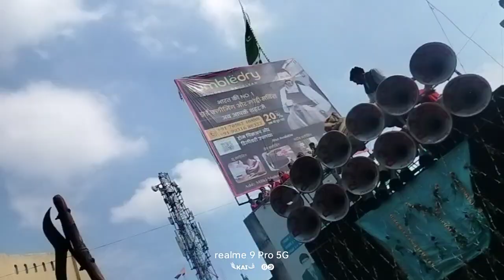Chingari Akhara Hajipur 2024 | Danger Chingri Akhara | Muharram 2k24 | Dj Ajay Hajipur | Warsi Edits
Hajipur Music No. 1
Dj Dulare Hajipur
Dj Avinash Hajipur
Dj Bhim Hajipur
Dj Karan Hajipur
Dj Rk
Dj Suraj Chakiya
Dj Vivek Pandey
Dj Ac Raja
Dj MalaaiMusic
Dj Shubham Banaras
Dj Santosh Azamgarh
Dj Mamatamusic Banaras
Dj Sachin Babu
Dj Ritesh Khuswaha No. 1
Dj Manish Banaras
Dj Rakesh Mustafapur
Dj Ps Babu
Dj Suraj Rock
Dj Rahul Rock
Dj Jhanshi
Dj Edm Drop trance
Dj Aditya Babu Hi Tech
Dj Parmeshwar Babu Hi Tech
Dj Vishal Babu Gorakhpur
Dj Raja Dhanbaad
Dj Rizwan Mixing
Dj Sahil Tanda
Warish babu hi tech
Dj Afzal
Arman babu hi tech
Dj Aatish

muharram ke geet
muharram ka marsiya
muharram ka gana
muharram geet
muharram dj nara
muharram dj dilogue competition
muharram dj hard bass
muharram dilogue 2024
muharram dj mix 2024
muharram dj dailoge
ya Ali ya hussain dj sahil tanda
Naare Takbeer Allaho Akbar dj raja dhanbaad
Naare Takbeer Allaho Akbar Dj malai music
ya ali ya hussain dj
ya ali ya hussain dj me gana
ya ali
 ya hussain
dj dailoge
ya ali
ya hussain dj nara
ya ali ya hussain dj hard bass
ya ali ya hussain
dj remix
ya ali

 ya hussain
dj mix 2024
Owaisi dailoge competition❌
miya dailogue dj mein
miya dailogue dj 2024
miya dailogue dj status
miya dailogue dj hard bass
miya dailogue dj mix
miya dailogue ya ali ya
hussain
miya bhai competition bhangra
miya bhai music
miya bhai dj malaimusic
muharram dj song
muharram hit song
tajiya dj tajiya mix song
muharram ka dj wala gana
tiger aakhara hajipur
hajipur akhara in bihar tiger akhara hajipur
hajipur akhara danger chingari akhara hajipur
power king aakhara hajipur chingari akhara hajipur
muharram akhara dj masjid chowk hajipur akhada
dj hajipur hajipur akhara chingari akhara
bibi dola akhara dailogue nare tagbeer nare risalat tiger aakhara karbala in hajipur raien akhara hajipur
muharram ka nara ya ali ya hussain dj tiger akhara muharram ka nara dj muharram dj pagla akhara
budhwa akhara hajipur dj dailoge competition
sher akhara hajipur dj competition in bihar
bacacha akhara danger akhara hajipur patna bihar
dj competition
mohharam competition nara
bhangra beat competition
bhangra dj competition hi tech
bhangra dj competition 2023
boston bhangra competition
bhangra competition dj rajkamal basti
dj competition song bhangra
muharram danka competition
muharram dialogue dj competition
muharram competition
competition muharram nara
muharram hard vibration competition
noha dj competition
muharram takreer dj competition
jai shri ram competition 2024
dj shahid raja muharram dilogue dj
moharram dj nara muharram dj song
dj miya bhai dailogues
moharram dj competition
muharram dj competition
nare takbeer allahu akbar dj shahid raja mixing
moharram competition dj dialogue mix 2024
mohram dhun dj mein muharram dhun dj
muharram naare takbeer allahu akbar dj 2024
miya bhai dj muharram dj mix dj rehan babu
moharram competition dj | moharram competition dialogue muharram naara dj sahil tanda
ya hussain ya ali dj sahil tanda muharram dj status
ya ali ya hussain dj sahil tanda ya hussain dj
muharram dailoge miya bhai 2024  ya ali ya hussain
muharram dj song muharram naara dj satyender
miya bhai dailog,dj new rahul ya ali ya hussain dj
noorganj nagar basti mahatam ya hussain ya ali dj
ya ali ya hussain dj song dj muharram dj competition
muharram nara dj miya bhai 2022 dailog
dj sujit sudhir hajipur muharram dj competition
dj competition muharram mohharam competition
best muharram dj dialogue competition mix 2023
dj competition dialogue dj competition dj raja
bhangra dj competition 2023 dj rizwan mixing
bhangra competition dj rajkamal basti dj competition
dj afzal azmi muharram competition song
bhangra dj competition hi tech dj manoj hajipur
2023 new competition dj avinash hajipur dj shubham
dj competition song 2023 lalkar dj hajipur dj hi tech
muharram danka competition dj sujit sudhir hajipur